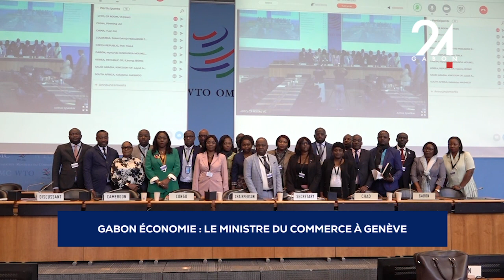GABON ÉCONOMIE LE MINISTRE DU COMMERCE À GENÈVE